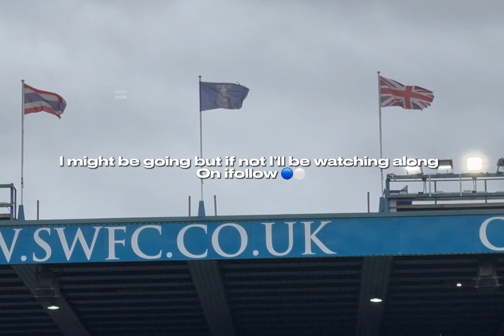Sheffield Wednesday vs Accrington Stanley prediction